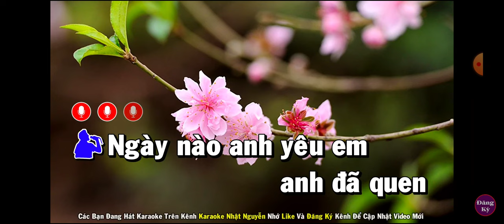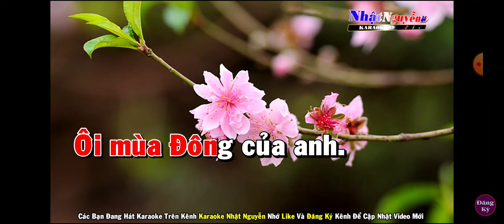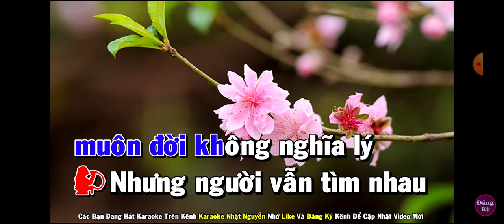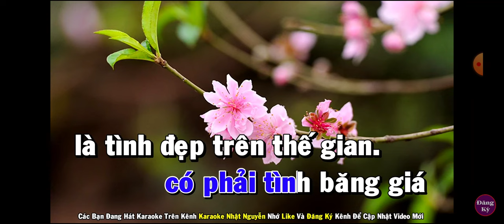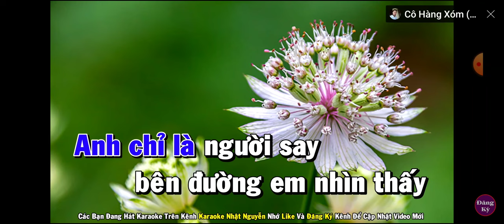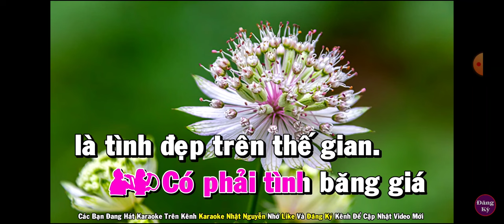Mùa Đông Của Anh Karaoke nhạc 👉Song ca cùng Trần Đức Dũng 1970🎸🎼🎸🎼🎸🎼🎸🎼🎸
Mùa đông của anh karaoke nhạc 👉 song ca cùng Trần Đức Dũng 1970, song ca cùng Trần Đức Dũng 1970, song ca cùng Trần Đức Dũng 1970, song ca cùng Trần Đức Dũng 1970